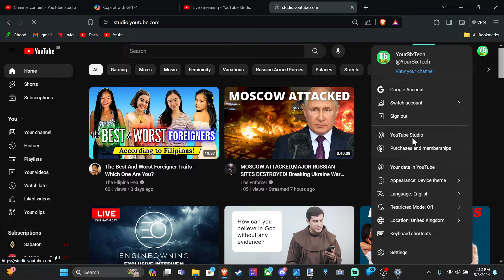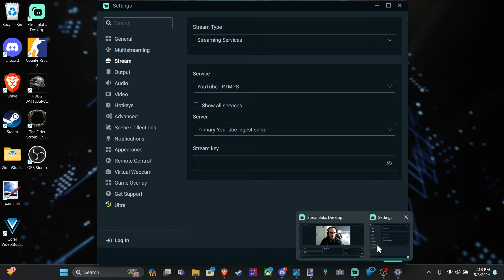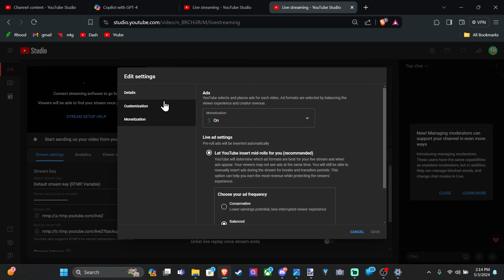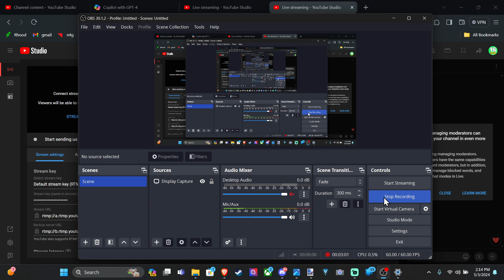How to Add Youtube Stream Key to Streamlabs OBS (Easy Tutorial)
Adding your YouTube stream key to Streamlabs OBS (SLOBS) is essential for a seamless streaming experience. Here’s how you can do it:

Log in to your YouTube account:
Go to YouTube and sign in with your Google account.
Access your stream key:
Click on your profile picture in the upper-right corner.
Select YouTube Studio.

In the left menu, click Settings, then choose Channel and Videos.
Click Stream to find your stream key.
Open Streamlabs OBS:
Launch Streamlabs OBS on your computer.
Navigate to Settings:
Click on the Settings (gear) icon at the bottom-left corner of the Streamlabs Studio homepage.
Configure stream type:

Under the Stream section, choose the appropriate stream type:
Custom streaming server: If you’re using a custom server, select this option and enter your custom server URL and stream key.
Streaming services: For popular platforms like Twitch, YouTube, Facebook, etc., select this option.
Add your stream key:

If you’re streaming to Twitch:
Under Service, select Twitch.
Choose the server (we recommend Auto).
Paste your copied stream key into the Stream key field.

If you’re streaming to YouTube:
Under Service, select Youtube – RTMPS.
Choose the server (we recommend Primary Youtube Ingest Server).
Paste your YouTube stream key into the Stream key field.
Apply the changes:
Click Done to save your settings.